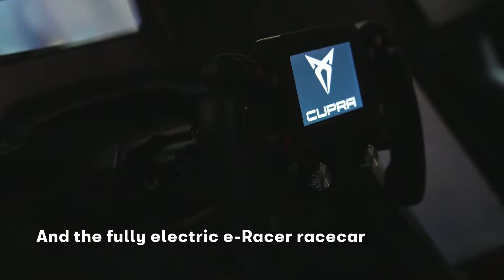SEAT rolls out its electric offensive in Barcelona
"SEAT celebrates its 69 years of history and is participating this year in the 100th edition of the Automobile Barcelona, where it has rolled out its vision of electric mobility with its two new concept cars – the first ever fully electric SEAT el-Born and the SEAT Minimó, a forward-looking approach that aims to become the companion of cities and revolutionise urban mobility. Moreover, CUPRA is also displaying the new CUPRA Formentor, the brand’s own first model, as well as the e-Racer, the first ever fully electric touring racecar.

SEAT CEO Luca de Meo pointed out that “the auto industry is undergoing a process of transformation and is facing the biggest challenge in its over 100 years of history. We are at our best moment and with these launches can look to the future with confidence and lead the transformation facing the sector.”"